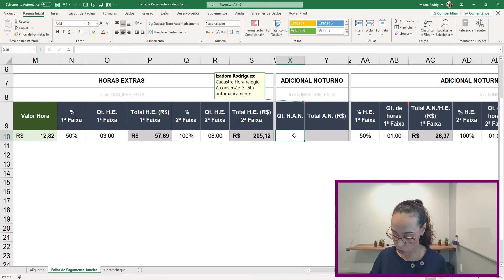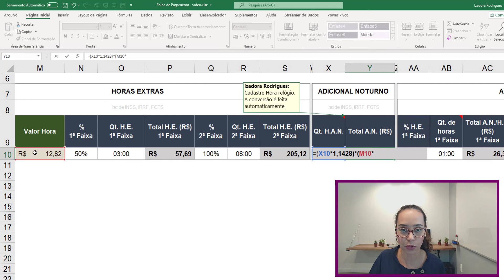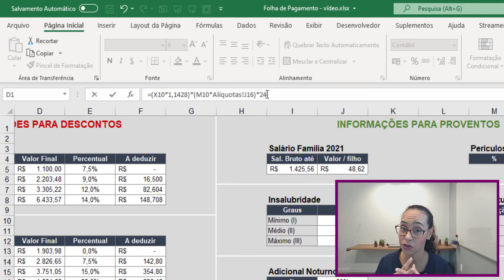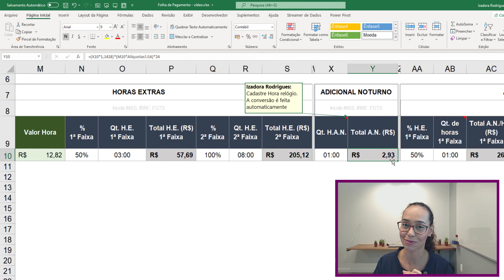Cálculo do Adicional Noturno no Excel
Aprenda a calcular o valor do Adicional Noturno no Excel!!

Você já aprendeu (se ainda não viu, corre lá) na playlist Folha de Ponto, como calcular as horas e extrair as horas extras de 50%, 100% e adicional noturno. E nos vídeos anteriores já ensinei também a calcular a Periculosidade / Insalubridade  e também a calcular o valor das horas extras!

Agora, é hora de aprender a calcular os 20% do Adicional Noturno, incluindo a sua redução de hora de 60min para 52min30seg.

Observação: Este cálculo é para atividades urbanas! Para atividades rurais / pecuária o cálculo é outro!

Não se esqueça que é preciso fazer uma pequena conversão no cálculo para que o Excel encontre o valor certo!

Vamos ver?!

Siga-me!